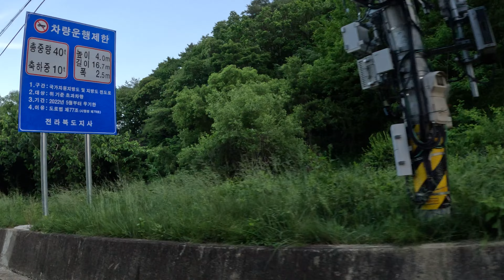EP07 오프로드]무작정 떠나는 1300km 오버랜딩 / 태안에서 산청까지 아름다운 대한민국!!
* 장소 공유 및 소통은
네이버 카페 : 조선추노꾼

Setup

차량 : JEEP 글래디에이터

하드웨어 튜닝 : 모든모터스

- 4.5 게임체인져 / 폭스2.5레이싱 팩토리

- 기어비 4.88

- 휠 : 블랙라이노 아모리 휠

- 타이어 : 레이다 레니게이드 37/13.50/17

익스테리어 튜닝 : 비버락 커스텀

루프탑텐트 : ARB ESPERANCE 3인용

샤워텐트 : 트랩오버랜드

촬영

카메라 : 소니a7m4
드론 : 매빅에어2
액션캠 : 고프로6 / 고프로8

편집 : 프리미어 프로